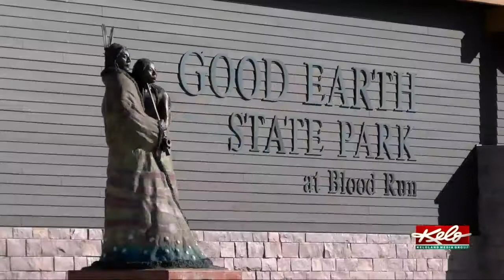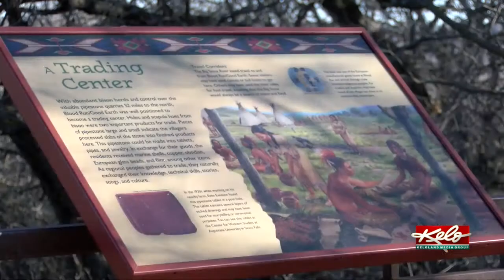A virtual field trip to Good Earth State Park